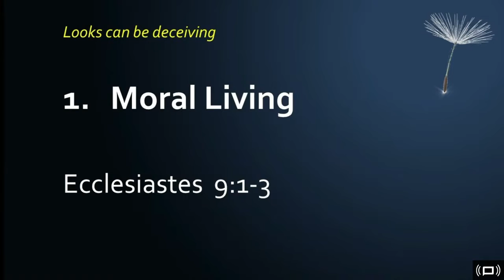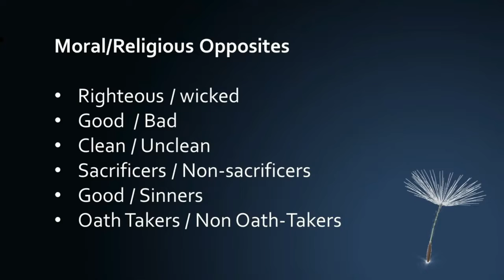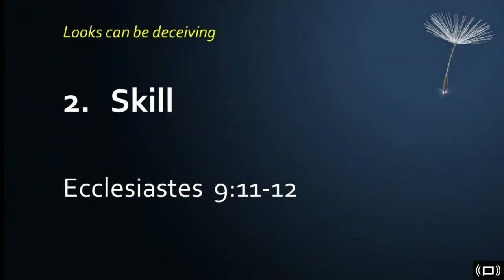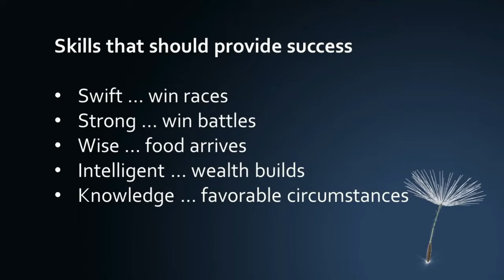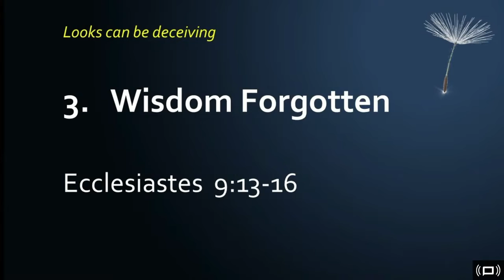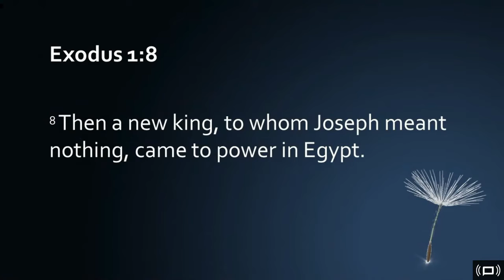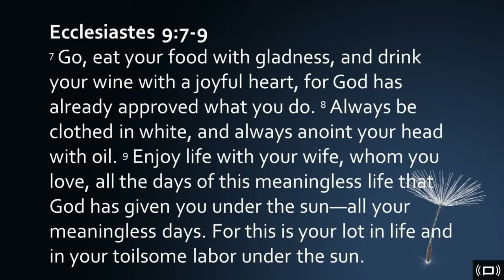Looks Can Be Deceiving: Ecclesiastes 9:1-18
Community Christian Fellowship Sunday Sermon for March 6, 2022, with a message from Pastor Brian Boone.